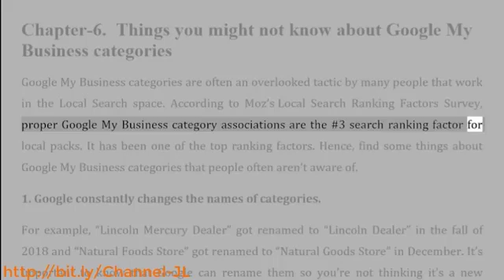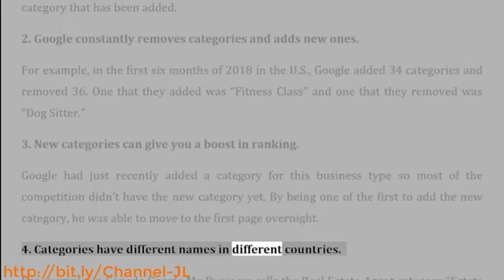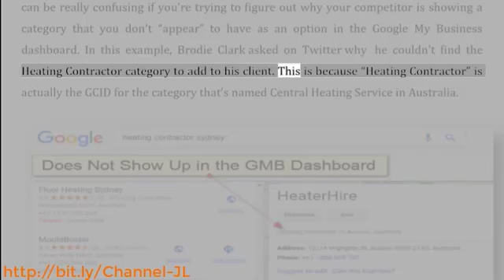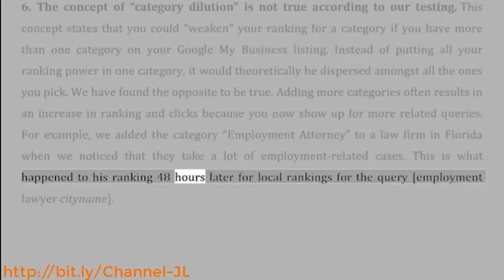Chapter 6 Things you might not know about Google My Business Google My Business 2.0